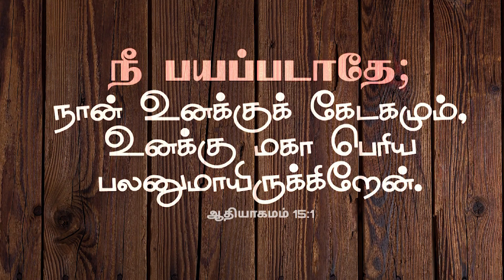Daily Miracle ll அனுதின அற்புதம் ll பயப்படாதே ll Dr.Ananda Stira.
Support this Global Ministry:
Follow Jonathan Moses Raj Stira ⬇️
Follow Ministry of Jesus ⬇️
Follow Dr.AnandaStira ⬇️
Follow Mrs.Margret Stira ⬇️
Follow Dr.Jane Joshua ⬇️
Follow Rev.Dr.A.Joshua ⬇️
Follow Deliverance Church ⬇️
Digital Media Powered by Dprince Broadcast Network